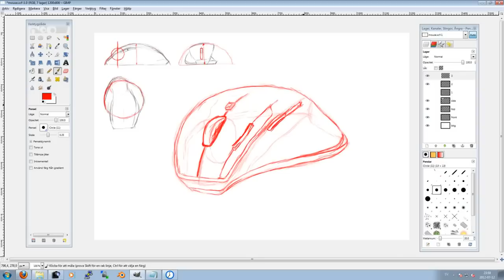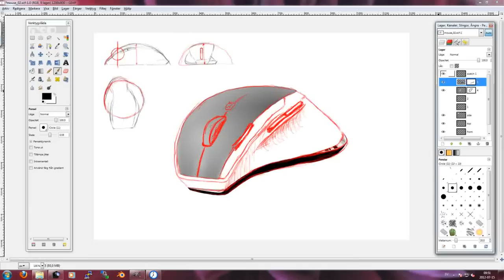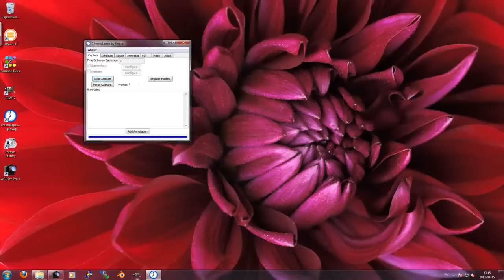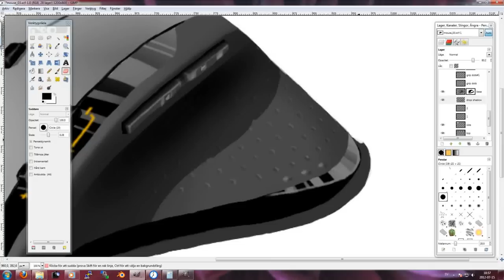Time-lapse Gimp sketch/drawing - Logitech wireless mouse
A time-lapse sketch (of a wireless mouse) done in Gimp using a Wacom Bamboo tablet.
No reference picture (underlay) but a real Logitech MX1100 was available as model.

I enjoy looking at the timelapse art here on Youtube. Quite often it humbles me (there's some fantastic artists out there) but most of the time it inspires me to keep practicing. Sadly I don't get as much time as I would like in front of the computer...

This is my first attempt at this. I hope you like it. But I aim to improve, so if you have any pointers. Let me know!